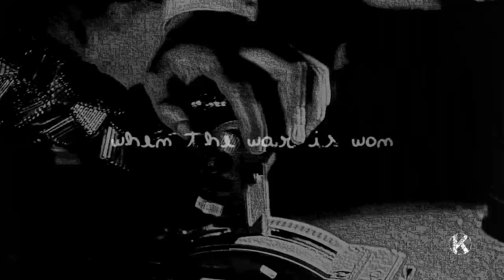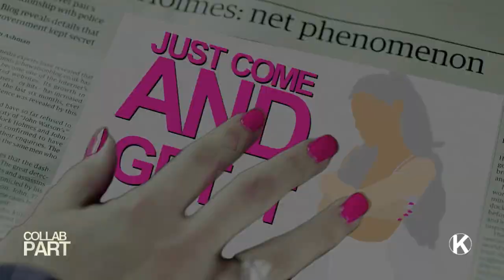● Collab Parts, Unfinished Videos and +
*:･ﾟ✧*:･ﾟ✧*:･ﾟ✧*:･ﾟ✧*:･ﾟ✧*:･ﾟ✧

Except the last 2, they're not out yet

I'm really sad I don't feel inspired to finish those projects, I really liked them :///
But I'm working on the Stiles/Peter one, and I hope I'll get it done as soon as possible!

Anyways, I hope you guys liked it! ♥